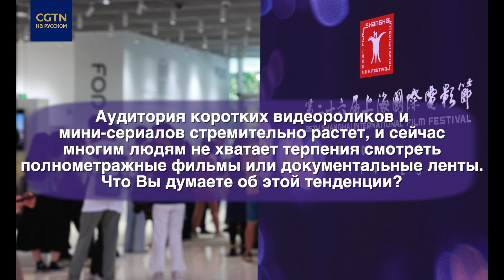Билл Николс: Документальное кино помогает оценить сложность мира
Потрясающе – именно этим словом Билл Николс описывает свое первое впечатление от 26-го Шанхайского международного кинофестиваля, где он возглавляет жюри конкурсной программы документального кино. В нашем интервью профессор Николс поделился своим мнением о важности документальных фильмов и популярности коротких видео.